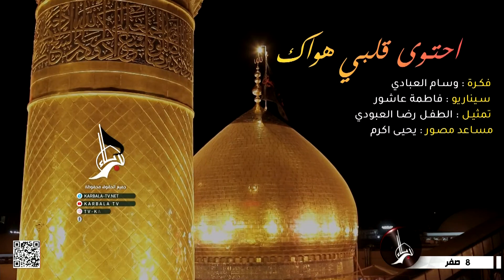فاصل - احتوى قلبي هواك